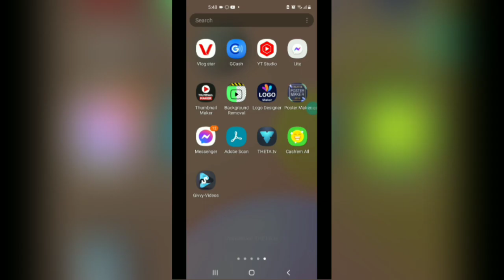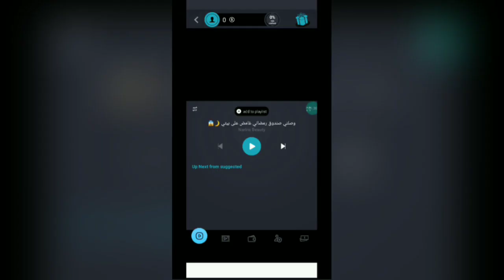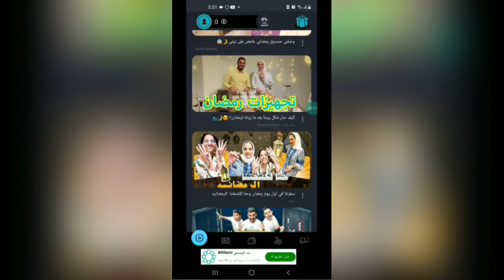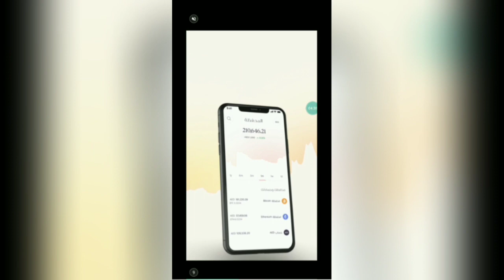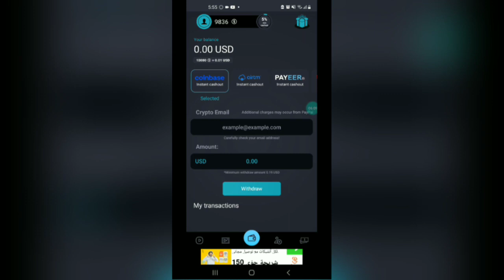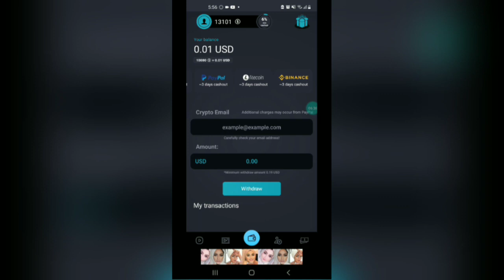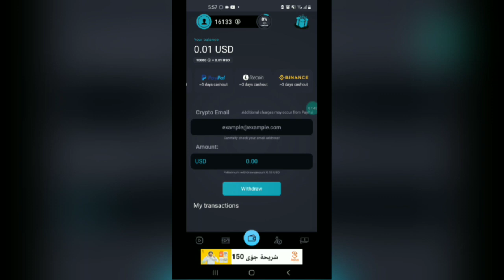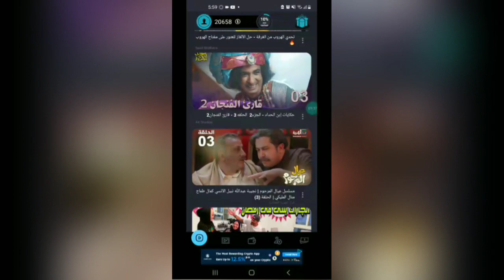EARN MONEY by watching videos?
this is the link mga labz